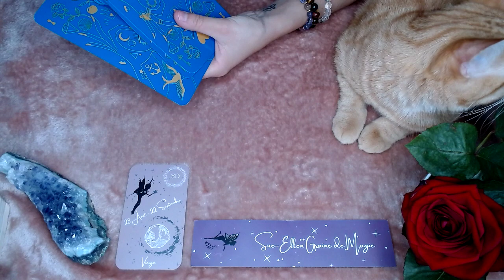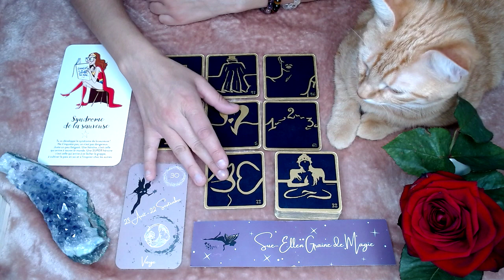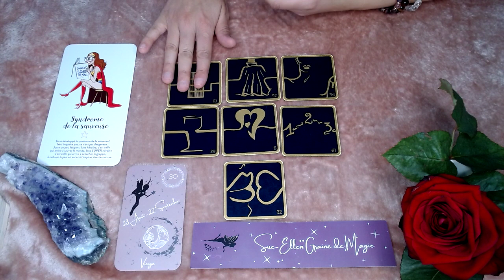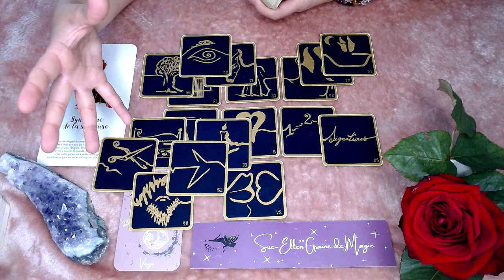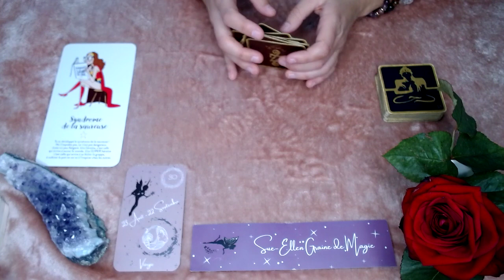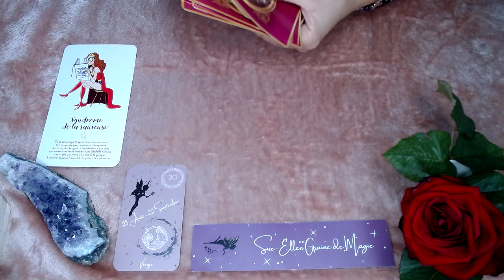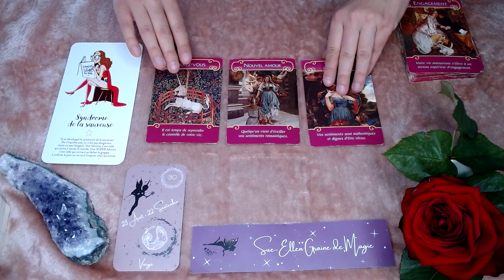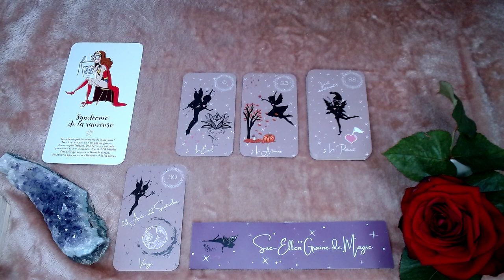VIERGE JUIN 2021 - UN SUPER MOIS, ENFIN L'ABONDANCE !!!! 🍀 😍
OU ACHETER L'ORACLE DES FÉES ENCHANTÉES  🍀📿

Je vous rappelle que les énergies sur tout les tirages Youtube sont généraux et qu'ils ne parleront pas à tout le monde !
Namasté 🙏